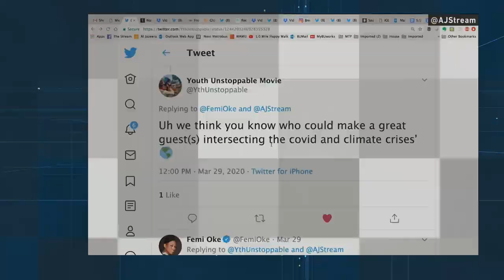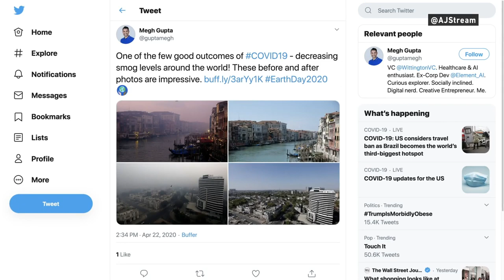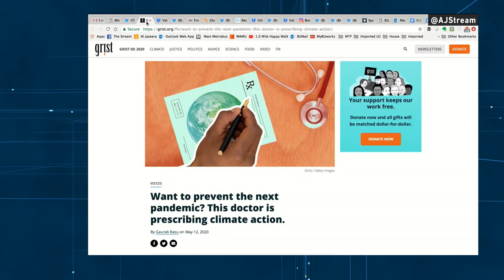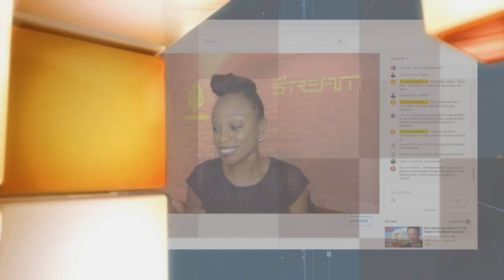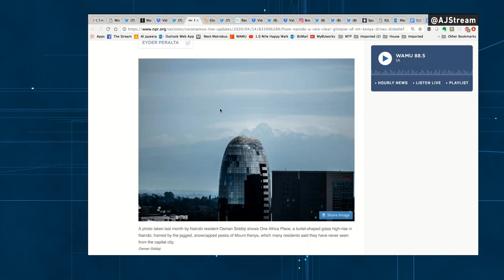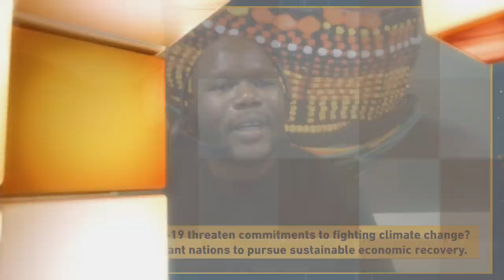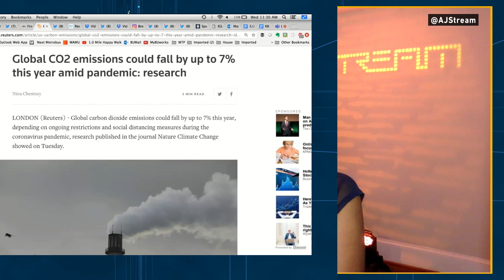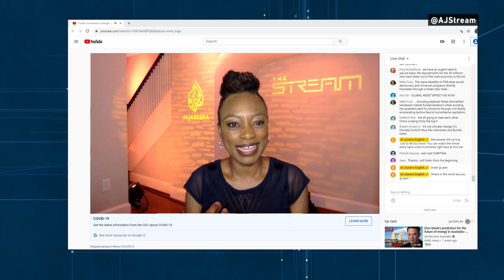Could coronavirus change how we tackle the climate crisis? | The Stream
With major cities under coronavirus lockdowns, ecosystems around the world have been healing. Smog-free air, cleaner waterways and drastic drops in carbon emissions have become a rallying point for many environmental activists who say that change is possible. Emissions of carbon dioxide – the main contributor to global warming – are predicted to drop a record 8% globally this year, according to the International Energy Agency.

But scientists say the clear skies and other improvements will be short-lived and have minimal impact on global warming as economies begin to re-open. And as many nations are looking to bounce back from economic turmoil, action on climate change may not be the highest priority for governments. In this episode of The Stream, we'll look at the potential impact of the pandemic on environmental policy and tackling the global climate emergency.